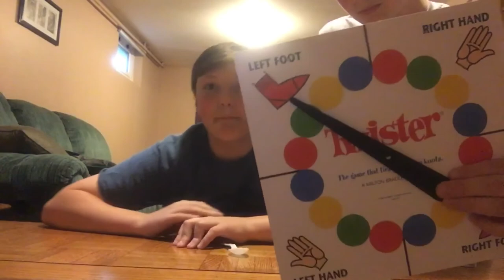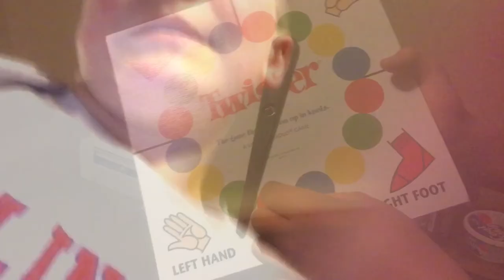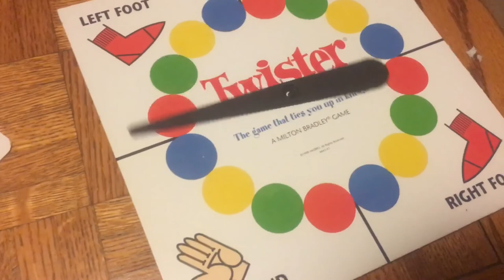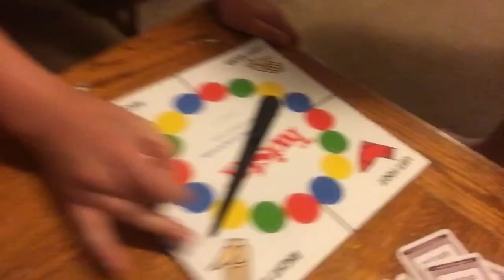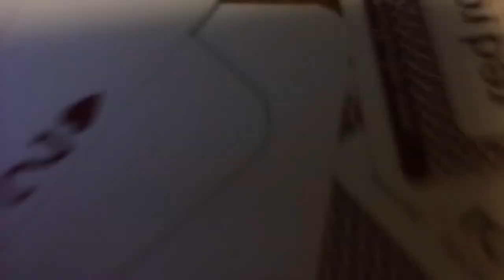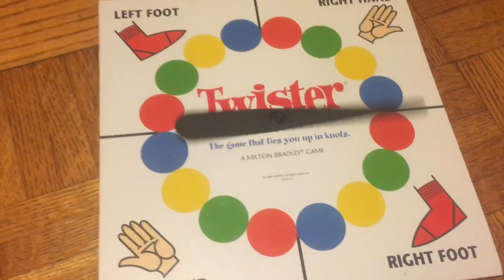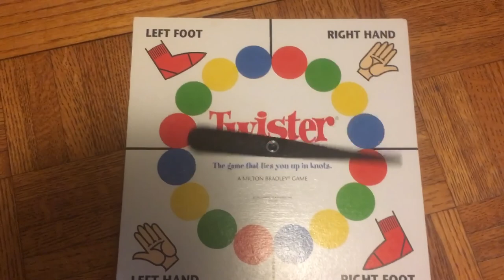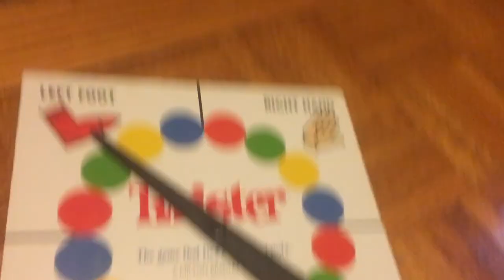SPOONS CHALLENGE!!! (Punishments)!?!?